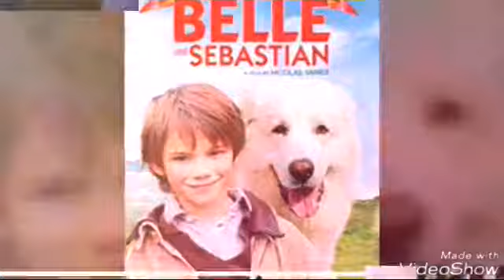Photo de belle et Sébastien